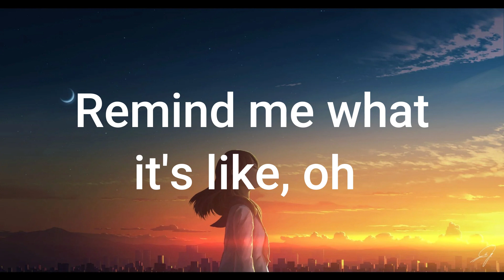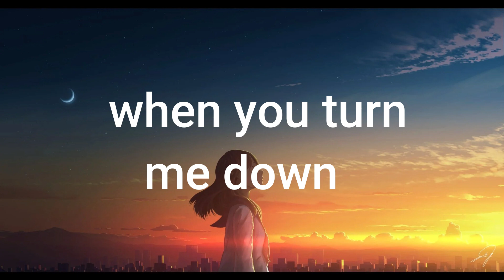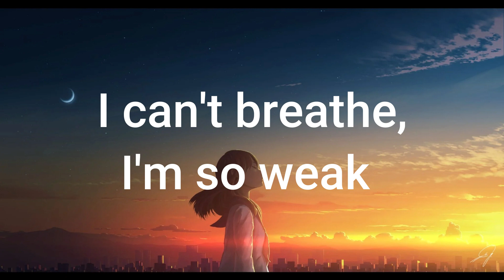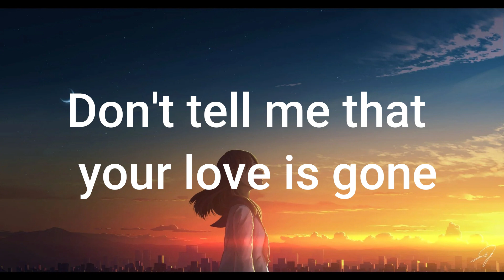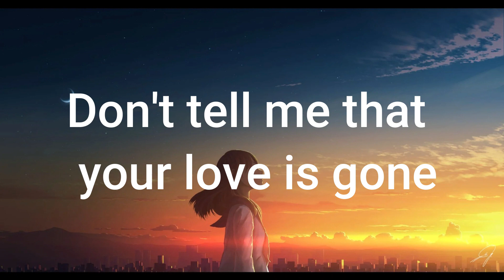Slander - Love Is Gone Lyrics video - TN Lyrics Universe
Slander

 Lyrics video

TN Lyrics Universe